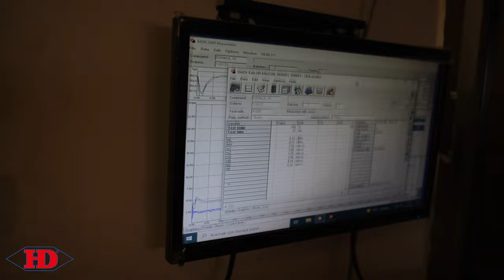HD RUBBER - Rheometer test device